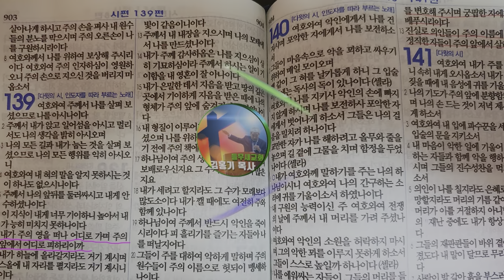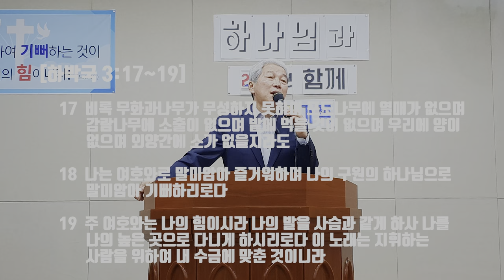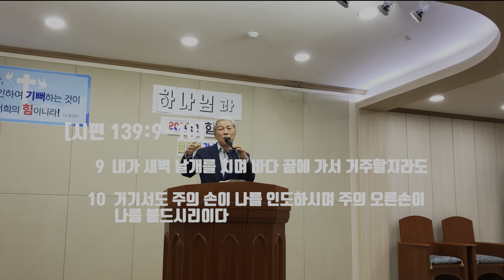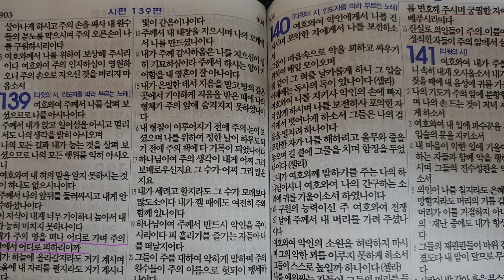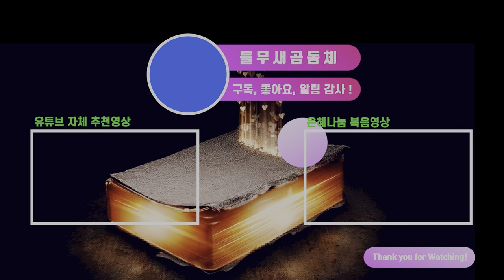나보다 나를 잘 아시는 주님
다윗의 노래, 시편 139편을 중심으로 믿음의 형제자매들이 가져야 할 마음가짐과 진취적 행동들에 대하여 들무새교회 김홍기목사 말씀선포 및 성경 은혜나눔 방송 입니다.